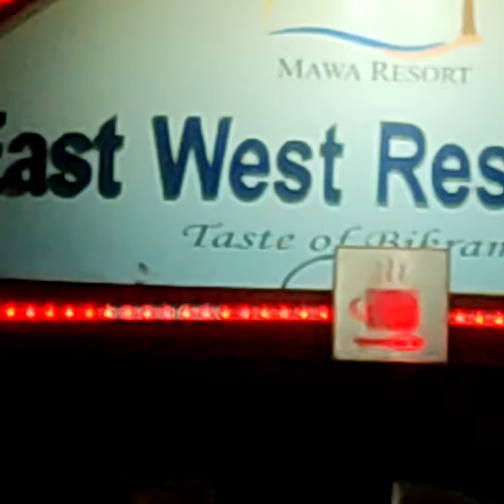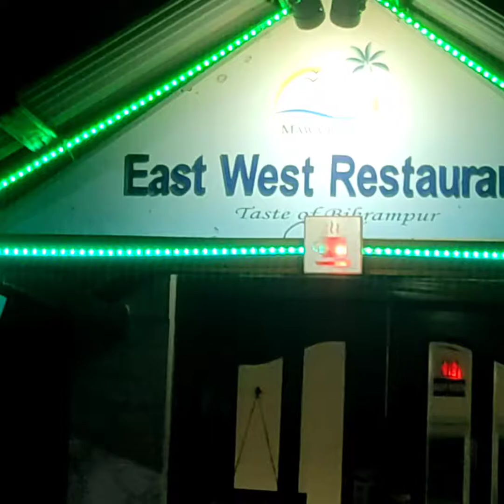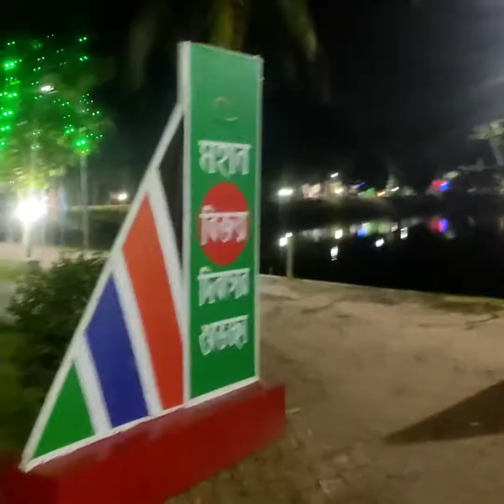Merry Christmas, Happy New Year, advance 🇧🇩🇧🇩🇧🇩🇧🇩